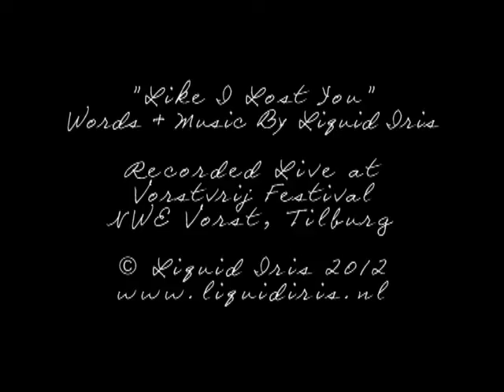Liquid Iris - Like I Lost You (Live At NWE Vorst Theater)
Recorded Live At Vorstvrij Festival, NWE Vorst Theater, Tilburg 2012